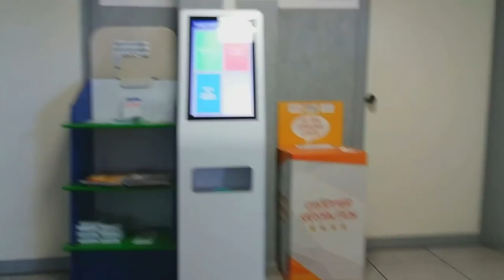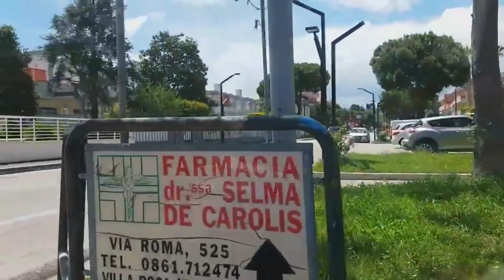✅Италия /Завтрак /Развод По-Итальянски /Как Быть /Влог